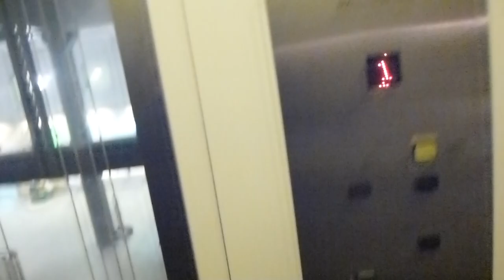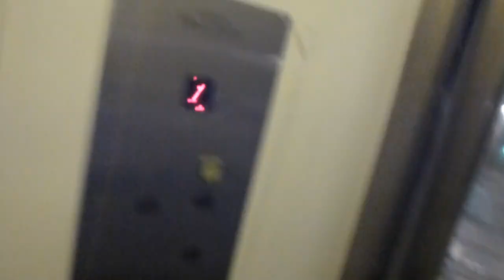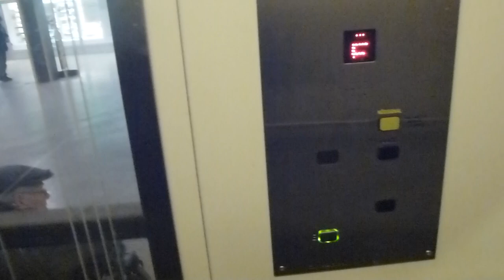Generic Hydraulic elevator @ Vårbergs Centrum